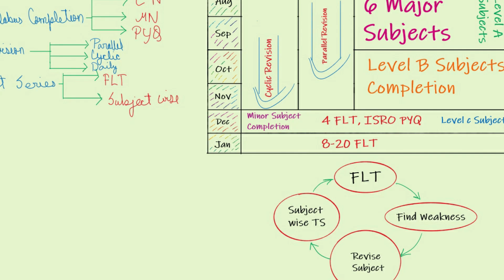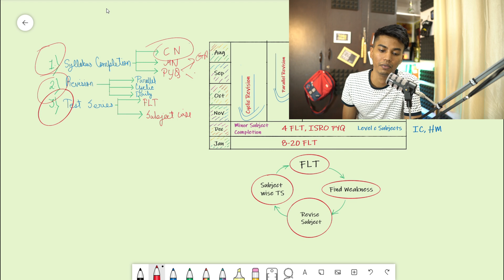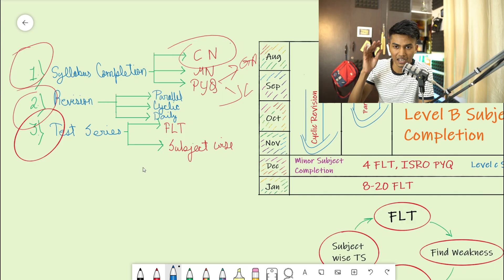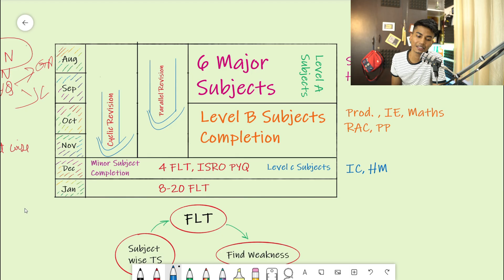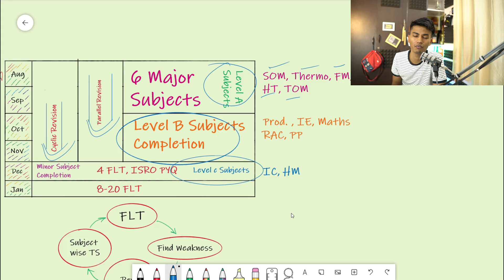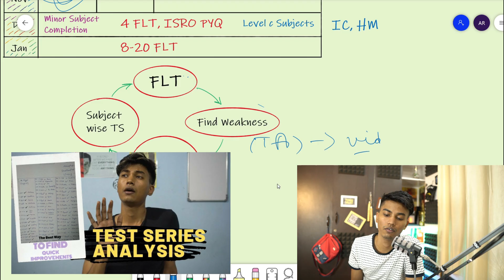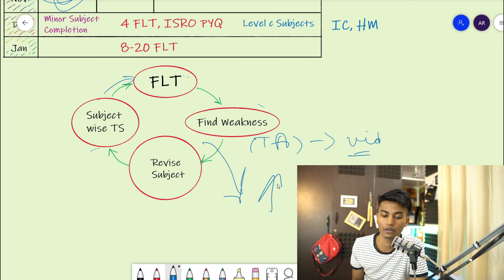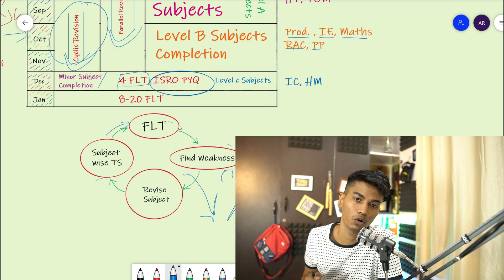6 Months Strategy for GATE | By Ashish Ranjan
Without a plan, you are most essentially running blind. It is important to plot out how your 6 months are going to be, only then you'll be able to execute it properly, here's a full strategy of how you should carry out your preparation.
Intro to video 0:00
1. 3 most important elements of competitive exam preparation 1:18
2. 6 months planning 4:02
3. Kind of work assigned 6:13
4. Where you need to be in January 7:05
5. Conclusion 10:14
1. Your name
2. Your phone number
3. Why you want to talk
We'll respond
i) Behind the scenes
ii) Unreleased footage
iii) Special videos on true engineering
iv) members only live sessions
My Podcasts (Audio Versions):
Also Available on Breaker, castbox, Pocket casts, RadioPublic and Sticher. Search for "Ashish Ranjan"
My WhatsApp number is shared in my live sessions on Instagram every Sunday